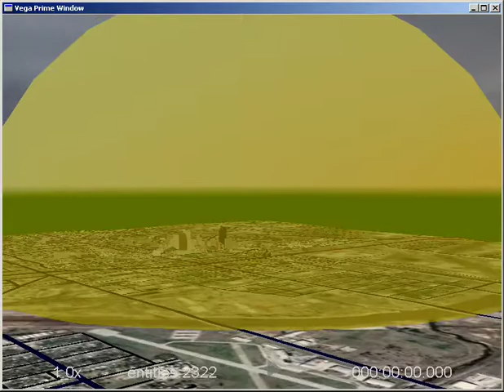Evacuation Simulation - Oklahoma City (2006)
Evacuation route visualization using the Capacity Constrained Route Planner (CCRP) for Oklahoma City. Computing provided by the Army High-Performance Computing Research Center.